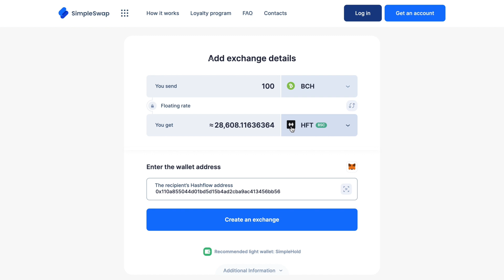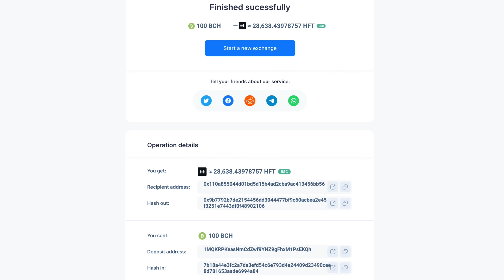Hashflow | Step-by-step HFT crypto exchange tutorial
Exchange, swap, convert and buy Hashflow without sign-up for over 600 crypto and fiat currencies